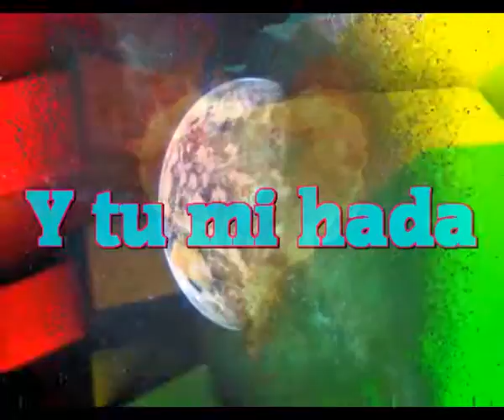Y tu mi hada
Si estas en mi corazon
No tendras que salir nunca mas
Aunque no te merezcas el sitio
Aunque traiciones nuestro idilio

Un dia comenzamos a volar juntos
Y subimos tan alto que ni veiamos
Ni veiamos a la gente que conociamos
Decian cosas de nosotros, pero nada justo

Hemos aprendido a no dudar
Ni tu de mi y ni yo de ti
A no tener celos por nada
Yo soy tu principe y tu mi hada

Estamos siempre en nuestro sitio
Vivimos juntos nuestros mitos
Sufrimos juntos pero sin gritos
Nos amamos fuertemente, que bonito

Ni vivimos el mismo barrio
Ni tenemos el mismo domicilio
Pero sabemos amarnos a diario
La llama no se apaga, no es un cirio